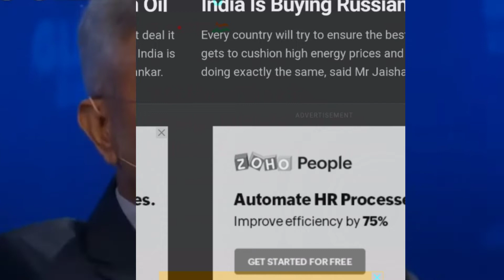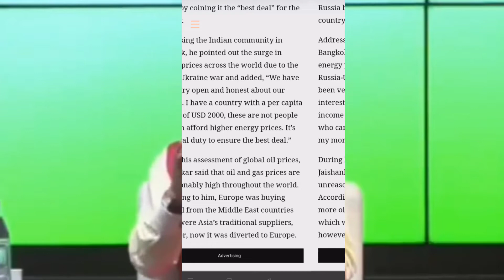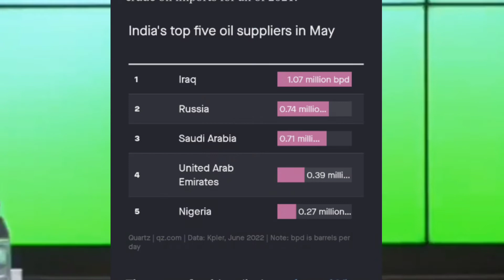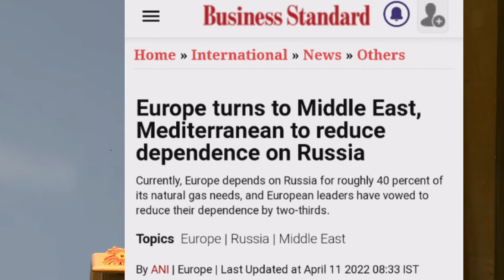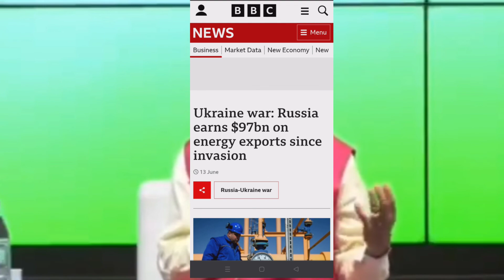S jaishankar said it's my Moral duty to get best deal for my citizens.रूसी तेल के खरीद पर दिया जवाब।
S jaishankar said that it's moral duty to get best deals for my citizens .
He was interacting with Indian community in Thailand.
He further said that we have per capita of only 2000 dollars and we can't afford expensive oil.

Worldopedia channel covers all the latest breaking news & exclusive update related to Indian current affairs, world affairs , PM Narendra Modi visit to foreign countries & summits, foreign policy, India's relations with Russia, China, USA, Saudi Arabia, Arab, Europe, Middle East and other nations. Updates regarding Indo Pacific, Asia Pacific, QUAD, border disputes, war updates, international conflicts, attacks, crisis and diplomacy are also covered. We post daily non stop videos which are selected from top 10 news of current affairs today.

You will find news related to: india, china, russia,